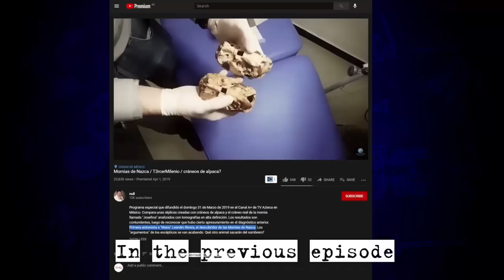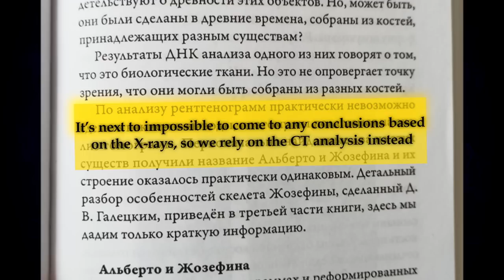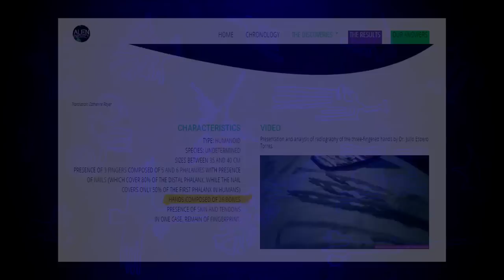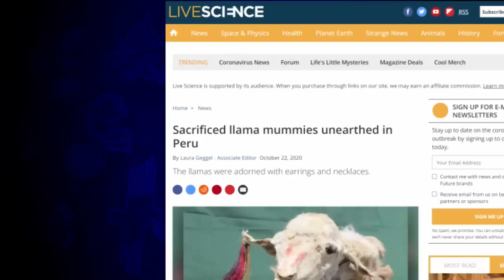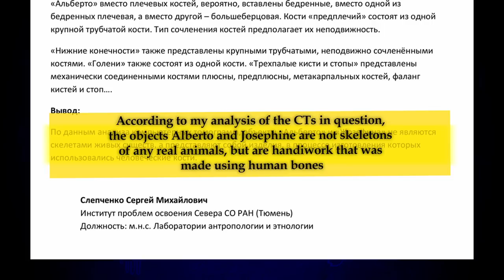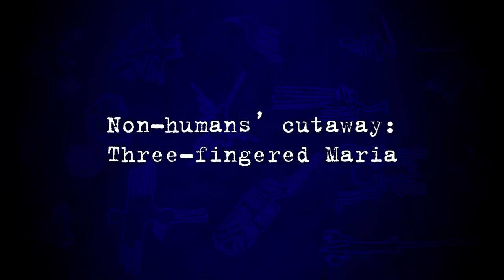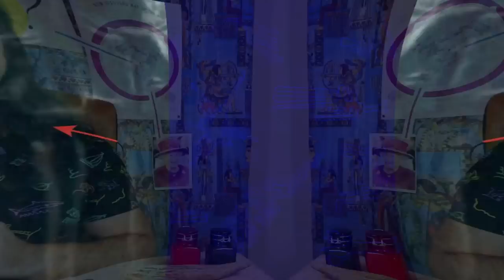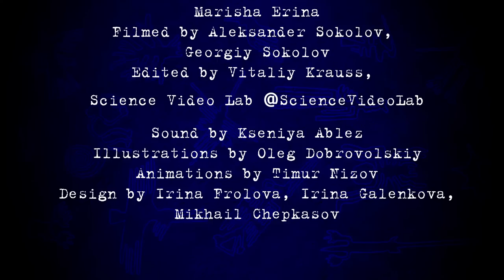Aliens Cutaway | Nazca Humanoid Mummies: The Big Fraud. Episode-2 | Fake science spotlight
Whose bones were used to assemble the so-called ‘humanoid reptiles’? How did a humble llama was turned into a reptiloid? Who bit off the fingers of an ET child? Watch Episode 2 of our investigation documentary, ‘Nazca Humanoid Mummies: The Big Fraud’ to find out!

In the last episode of our documentary we learned how the amazing Nazca mummies were investigated with X-rays and CT, histology and genetic analysis, as well as radiocarbon-dated. All findings seem to indicate the authenticity of the mummies. But let’s look at these materials carefully, one by one.

Author and host: ANTROPOGENEZ.RU editor Alexander Sokolov. In his investigation he was helped by Russian scientists and our colleagues from Peru.

Stanislav Drobyshevskiy, PhD, Biology
Aleksey Bondarev
Sergey Slepchenko, PhD, Biology
Maria Mednikova, Doctor of Historical Sciences
Dmitry Belyaev, PhD, History
Yuriy Berezkin, Doctor of Historical Sciences
Georgiy Sokolov
Marisha Erina

Filmed by
Alexander Sokolov, Georgiy Sokolov
Edited by Vitaliy Krauss, Science Video Lab @ScienceVideoLab
Sound by Kseniya Ablez
Illustrations by Oleg Dobrovolskiy
Animations by Timur Nizov
Design by Irina Galenkova
English translation and voiceover: Dmitry Oliferovich

The documentary features X-ray images and CT scans of the Nazca humanoid mummies,  shared with Alexander Sokolov by Konstantin Korotkov for the ANTROPOGENEZ.RU examination in 2017.

The Alien Project - the official website dedicated to the research of the ‘three-fingered Nazca mummies
Examination results of the Nazca humanoid mummies X-ray scans by Stanislav Drobyshevskiy and Aleksey Bondarev

Want to support our fight against pseudoscience? Then consider becoming a patron